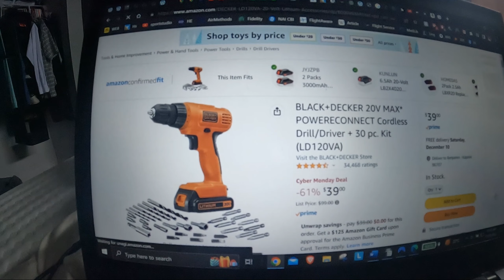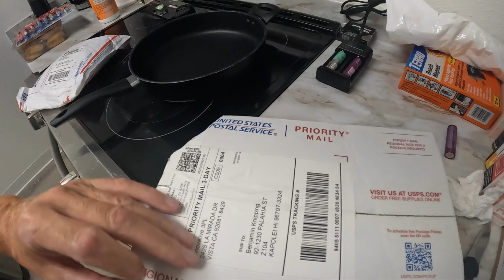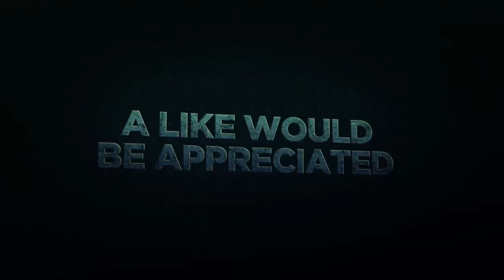Day 1470 USA Diary – Vulkan bricht aus nach 38 Jahren an Cyber Monday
28. November 2022,
sehr spät ins Bett gegangen gestern,
wieder nicht wirklich viel Schlaf bekommen,
Wetter sieht nicht gut aus aber gut genug zum Fliegen – zumindest am Morgen,
jeden Tag saugen die über mir,
fast kühl heute,
erstmal Kaffee und ein Fussballspiel,
dann wird noch einiges bei Amazon ausgegeben,
Wäsche waschen,
zwei Sachen werden zurückgeschickt – Postoffice erstmal,
dann Costco und Walmart,
immer wieder Regen,
Weihnachsdekoration bei Nachbarn,
zwei Pakete kommen an von Black Friday Bestellungen,
Vape Zeug und Angelkram kam heute an,
neue Alexa hat guten Sound,
behalte den Vulkanausbruch im Blick,
Blue Hawaiian mit neuer Lava Tour auf dem Big Island,
nur Schokolade zum Abendessen,
letzte Worte.